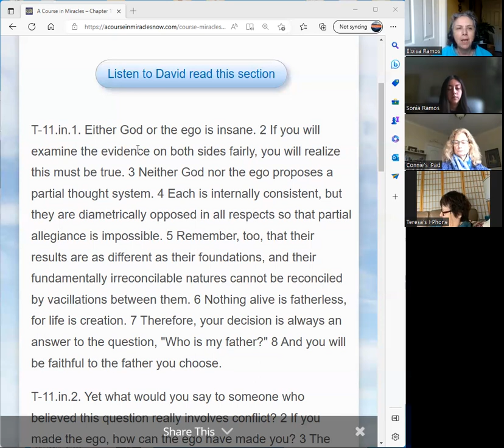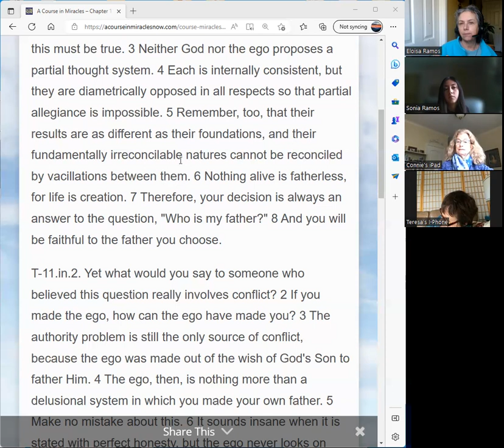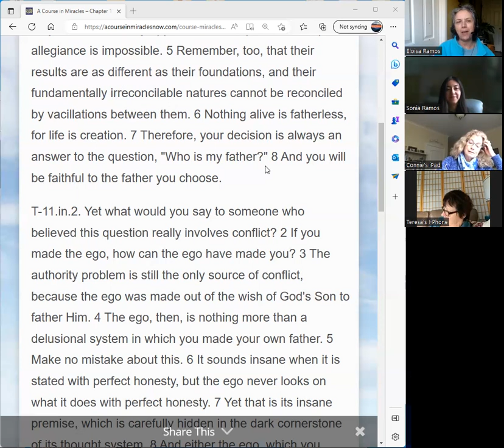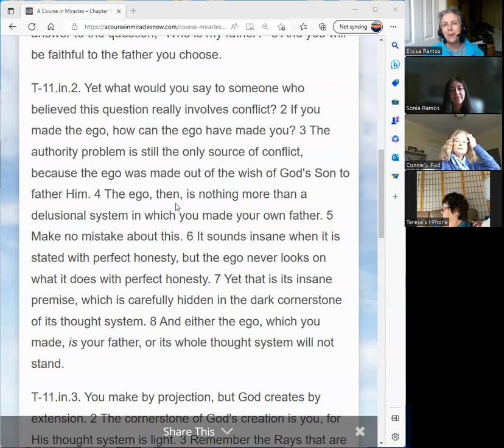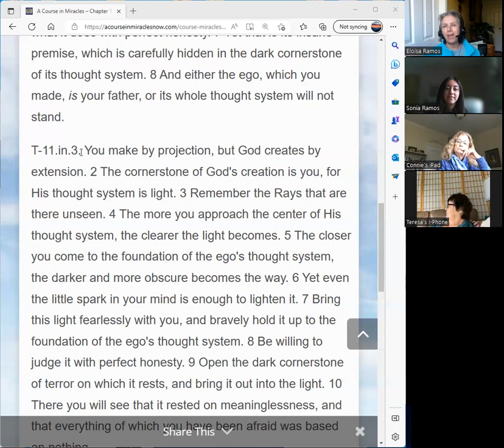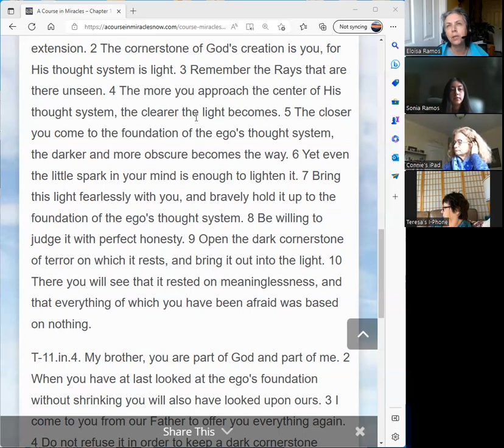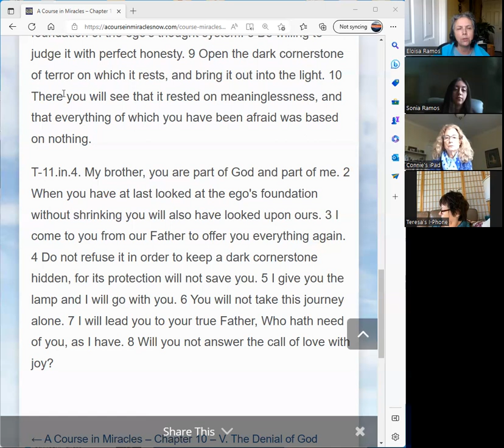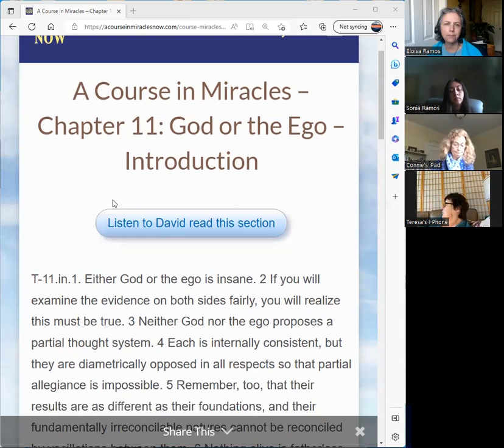ACIM Text CH11 Introduction: God or the Ego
Wondering what A Course in Miracles is all about? Are you studying ACIM and would welcome fellow companions in this undertaking? Join host, Eloisa Ramos, and friends in the study of ACIM Text Chapter 11 Introduction: God or the Ego.

We are using the 3rd edition of A Course in Miracles Combined Volume by the Foundation for Inner Peace.